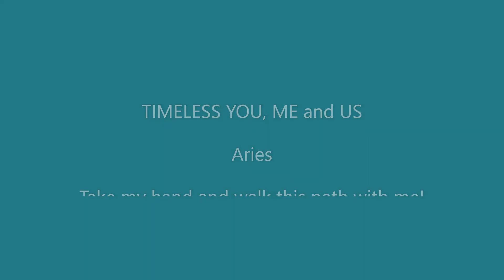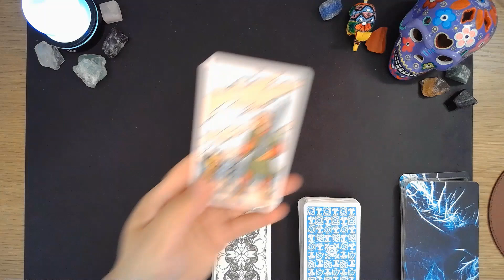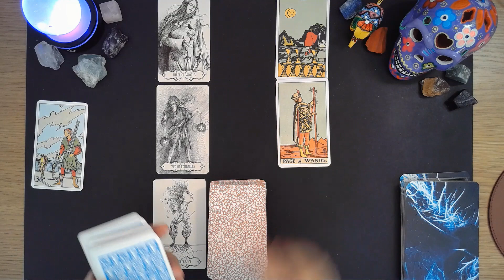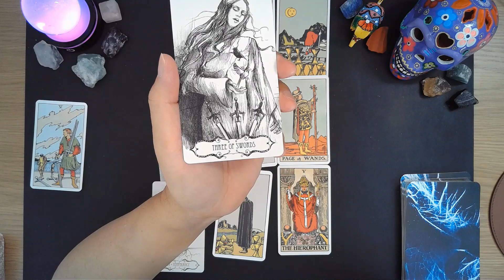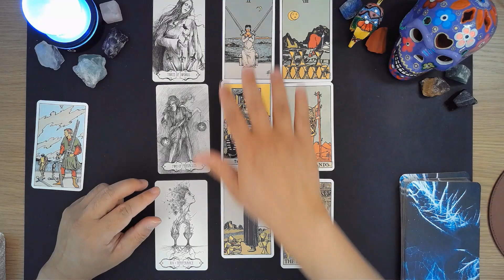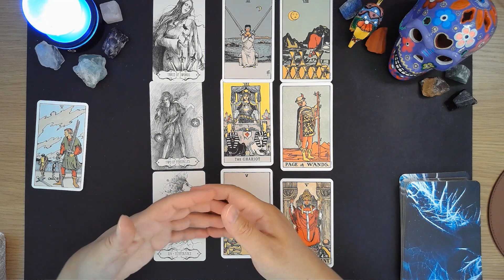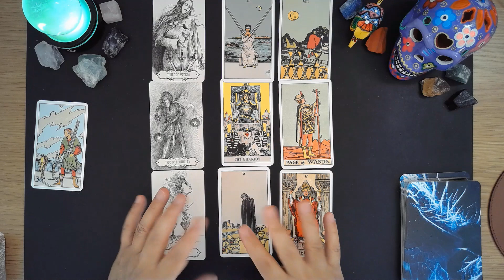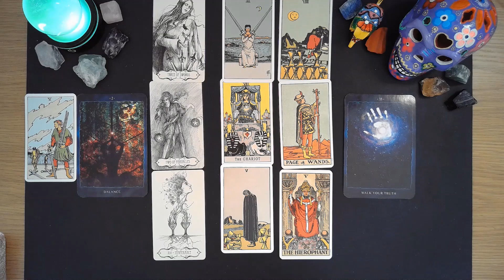Aries, TIMELESS YOU, ME and US Take my hand and walk this path with me!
TIMELESS AND GENERAL READING

In this video we used the following:
(1) The Original Rider Waite, Rider Books, Random House
(3) Tarot of the Abyss, Ana Tourian
(4) Cosmic Reading Cards, Nari Anastarsia